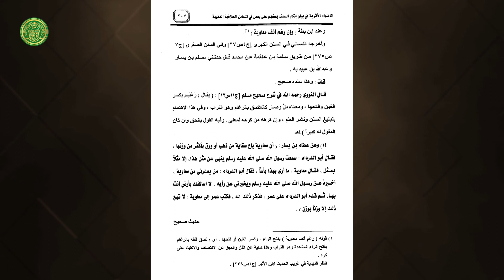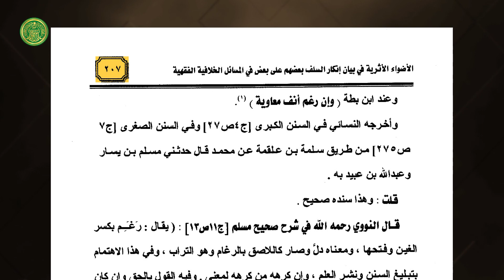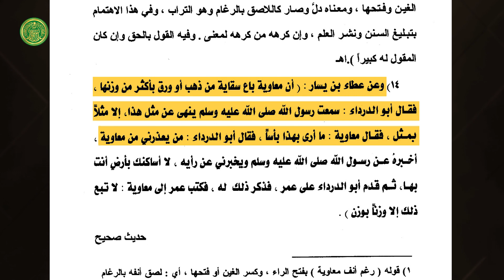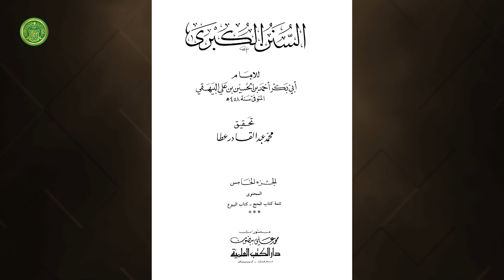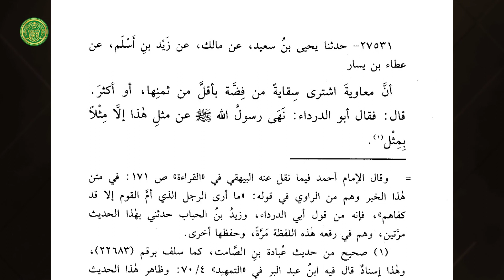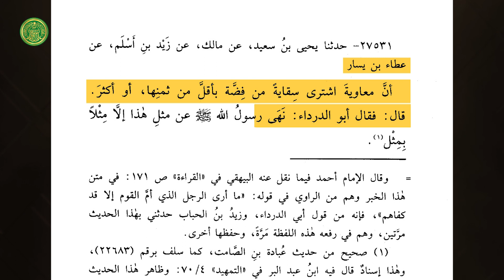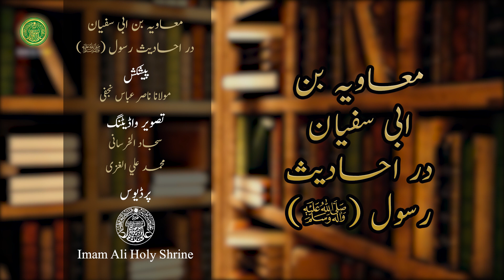حقیقتِ معاویہ بن ابی سفیان (2) Maulana Nasir Abbas Najafi